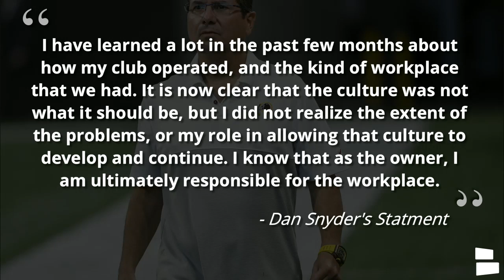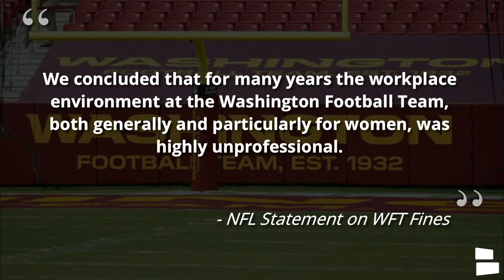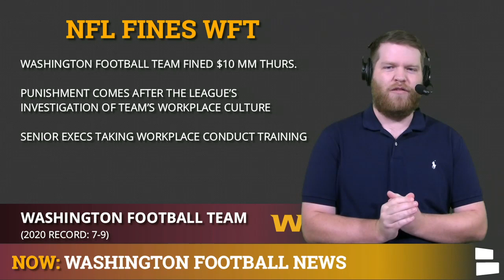Washington Football Team News: NFL Fines WFT $10 Million Following Workplace Culture Investigation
The NFL has fined the Washington Football Team $10 million following an almost year-long culture investigation. Commissioner Roger Goodell in a statement released by the NFL stated that they “concluded that for many years the workplace environment at the Washington Football Team, both generally and particularly for women, was highly unprofessional.” In addition to the fine, Tanya Snyder, wife of WFT owner Dan Snyder, will take over the day-to-day duties for the foreseeable future and will represent the franchise at league functions for the next several months. Chat Sports host Harrison Graham breaks down today’s Washington Football Team news on the show.

Follow along with Washington Football Team news inside the News Break App as well!